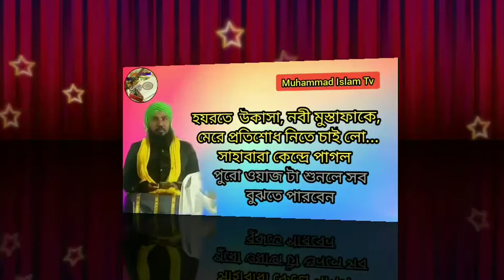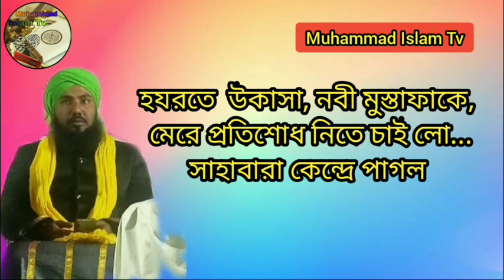হযরত উকাসা নবী মুস্তাফা কে মেরে প্রতিশোধ নিতে চাইলেন সাহাবারা কেঁদে পাগল। Mawlana shahirul islam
Mawlana Muhammad shahidul islam

Assalamu Alaikum, hope you are well,
 I am a scholar on this channel
 I upload Islamic videos like waz, gojal, mankabat, nat, and masala masail,

 Post my channel for the service of use waz,gojal,mankabat,nat ,এবং মসলা মাসাইল আপলোড করে থাকি,

দিন ইসলাম এর খিদমত এর জন্য আমার চ্যানেল টা পোচার করুন

                      -:বক্তা:-
মাওলানা মুহাম্মদ ক্বারি শাহরুল ইসলাম
          হুজুর এর মোবাইল নম্বর

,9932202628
muhammad islalm tv,
md shaahirul islam,
islamic video,
islamic waz,
Mawlana sahirul Islam,